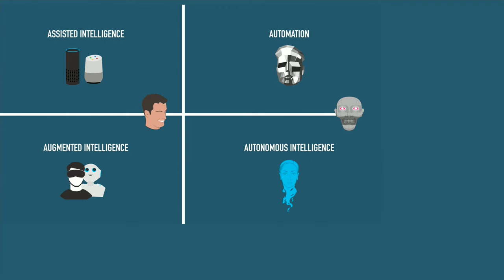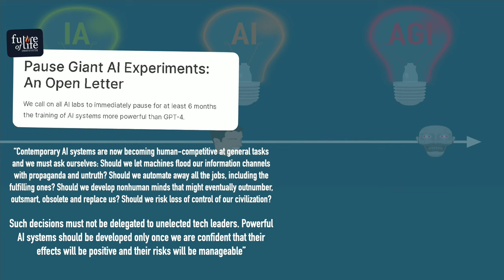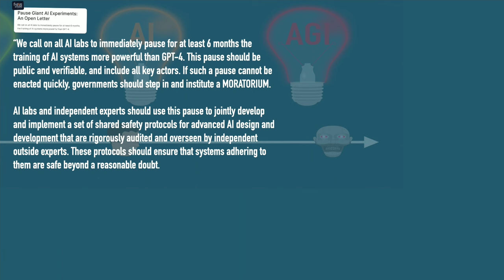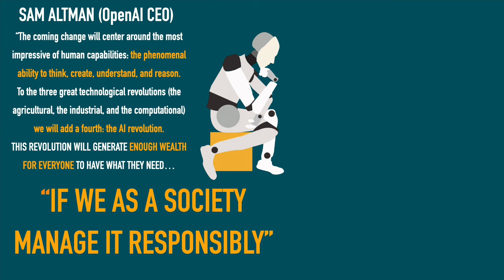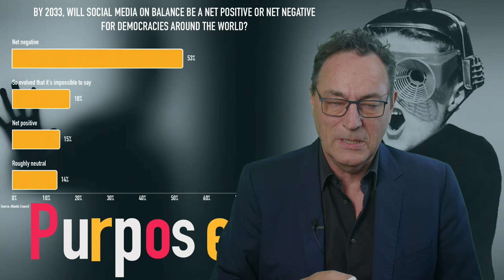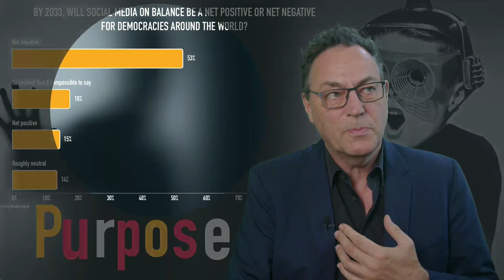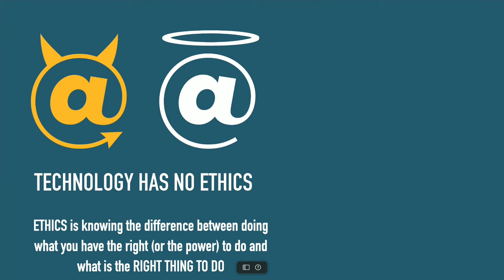Futurist Gerd Leonhard comments on Future of Life Institute's Open Letter: Pause AI -and Moratorium?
This is a high-resolution version of my gerdtalks livestream on March 30, 2023 “FLI's Open Letter: Pause AI. Consider a Moratorium: Why I signed and why you should too” for the archived recording.

Presentation only, no q&a.

The Future of Life Institute's Open Letter, launched on March 28, 2023, says “we call on all AI labs to immediately pause for at least 6 months the training of AI systems more powerful than GPT-4. This pause should be public and verifiable, and include all key actors. If such a pause cannot be enacted quickly, governments should step in and institute a MORATORIUM”.  Some 1500 experts and leaders, including Elon Musk, have signed. So have I:) In this livestream show explained why I think FTL's initiative is spot-on, what the issues are, and what I think we need to do next.

00:00 - Intro
01:49 - Differentiating between IA and AI and GI
03:04 - The Future of Life Institute's open letter
04:40 - The question is about “PURPOSE” - where are we going with this?
09:03 - Moving to the AI revolution - manage it responsibly
11:09 - Moving to a synthetic future - what is true or fake
13:48 - Generative AI "hell"
15:33 - Logic alone is not enough
19:15 - What makes us human
20:18 - what is the goal in capitalism
21:25 - take the technocratic oath
22:54 - The good future
23:38 - Humanity Futures Council on a global level